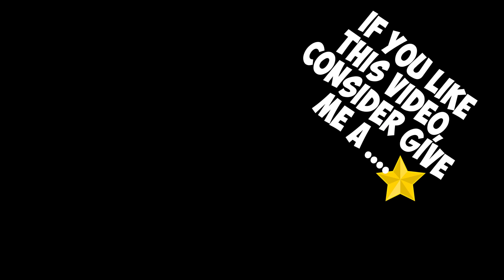Self defense Hand-held Shield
Self defense Hand-held Shield Aluminium Alloy Riot Prevention Patrol Tactical Protection Training High Quality Security Shield